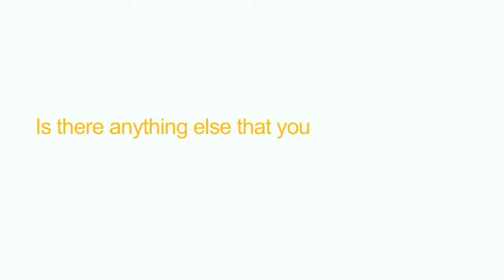Eric Apfelbach, CEO, ZBB Energy Corporation Interview - Part 2